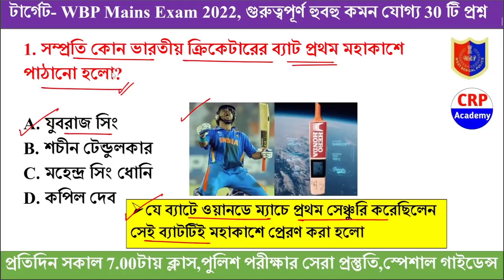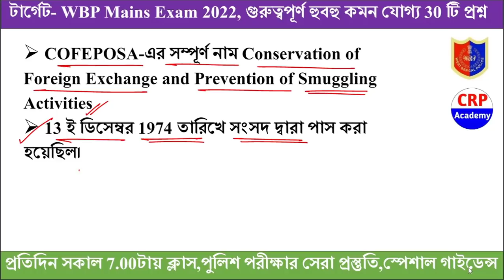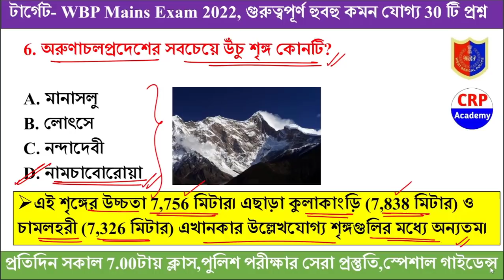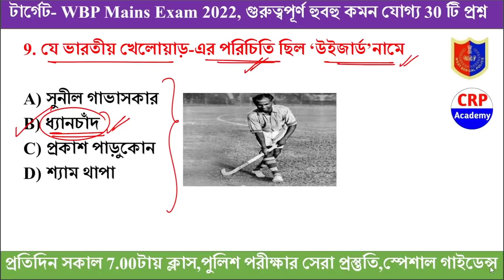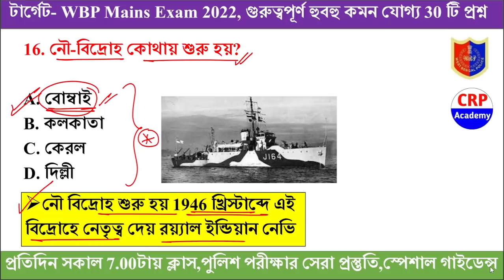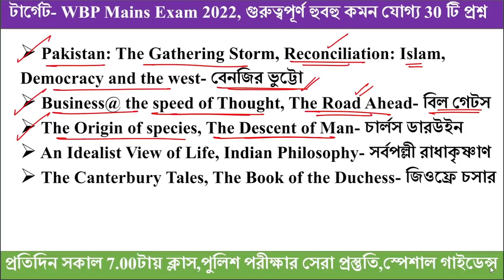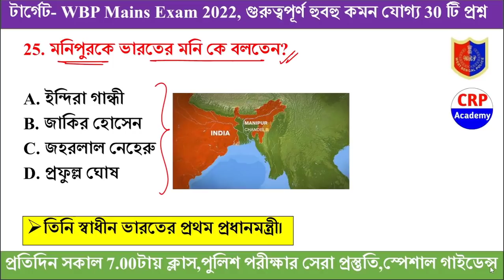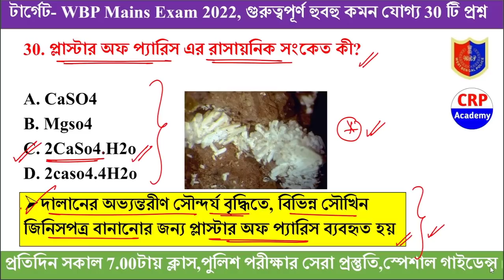TARGET WBP CONSTABLE MAIN Exam GK Practice SET | GK Mock - 04 | 30 Important GK Question